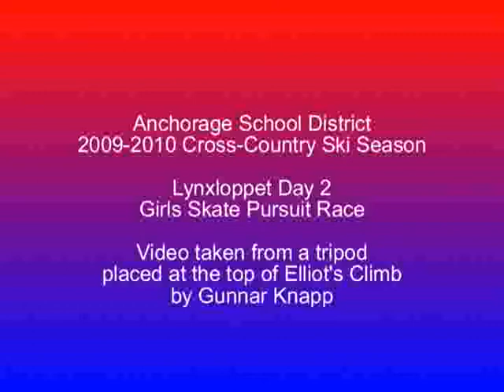091212 Lynxloppet Day 2 Girls Varsity Skate from top of Elliot's Climb.mp4